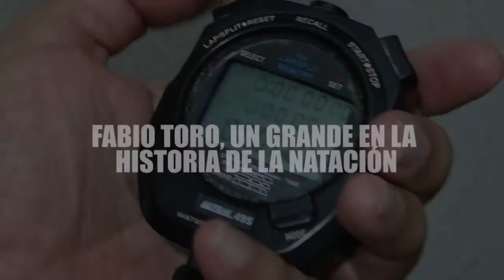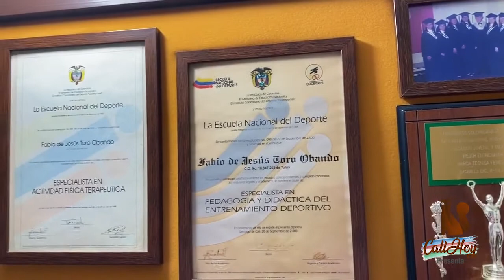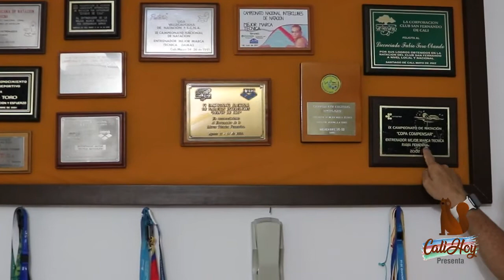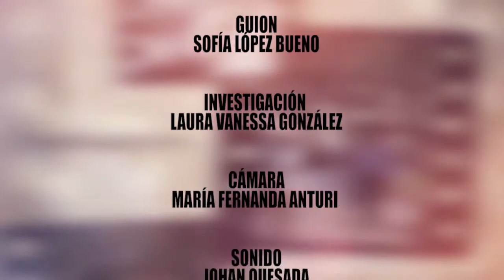Cali Hoy Presenta "Fabio Toro, un Grande de la Natación".